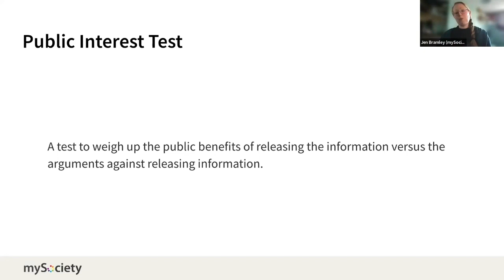What are Public Interest tests in FOI?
What's a Public Interest test? Find out in just 25 seconds!

If you want more like this, you can watch the whole seminar on Getting The Most From FOI